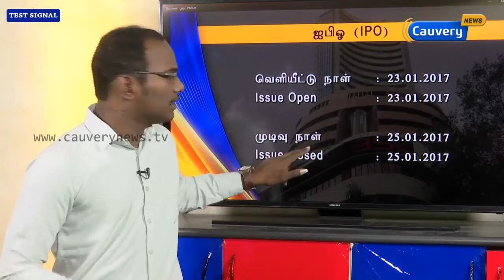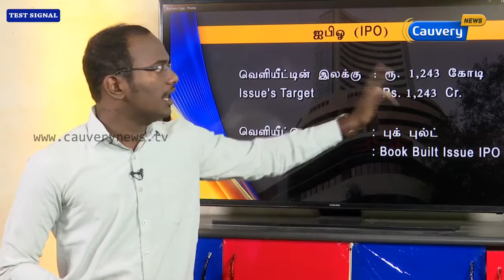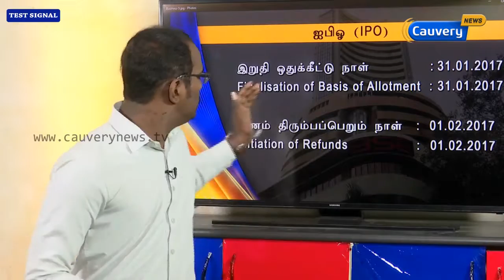மும்பை பங்குச்சந்தையின் புதிய பங்குகள் அறிமுகம் | Kaasu Panam